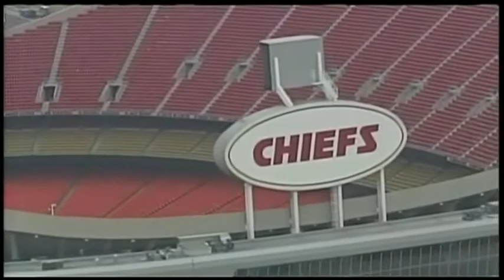Kansas City Chiefs Shooting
Kansas City Chiefs Shooting.  Jovan Belcher, a linebacker for the Kansas City Chiefs, committed suicide today in front of his coaches and police officers outside the team's stadium, shortly after he fatally shot his girlfriend, police said.

"We heard that they had been arguing in the past [and] as far as recently, they'd been arguing before the shooting occurred this morning," Kansas City Police spokesman Darin Snapp told ABC News Radio.

The victim was identified Kasandra Perkins, 22. Snapp said the couple had lived together and had a 3-month-old daughter.

A woman first alerted police this morning that her daughter had been shot by her boyfriend, who was a Kansas City Chiefs player, Snapp said. Police initially believed the woman was Perkins' mother, but later learned she was Belcher's mother, who lived with the couple to help care for their daughter and according to family members felt extremely close to Perkins.

It is believed Belcher drove to Arrowhead Stadium shortly after the shooting and police were called.

"When the officers arrived, when they were pulling up, they actually observed a black male who had a gun to his head and he was talking to a couple of coaches out in the parking lot," Snapp said. "As officers pulled up, and began to park, that's when they heard the gunshot and it appears the individual took his own life."